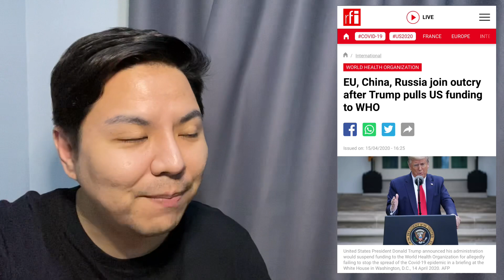รอไปเลยปลายปีหน้า ถึงจะมีประกวดมิสยูนิเวิร์สและมิสแกรนด์อินเตอร์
ด้วยสถานการณ์โควิด ไม่มีการประกวดในเร็ววันนี้แน่นอนครับ